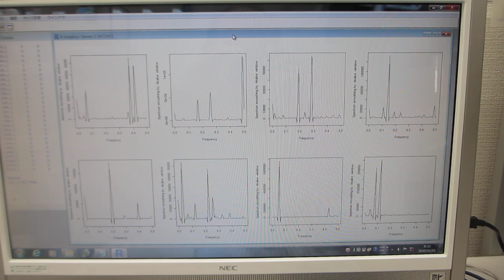超音波の非線形現象を評価する技術（超音波の非線形解析データから、新しい超音波利用を導く）